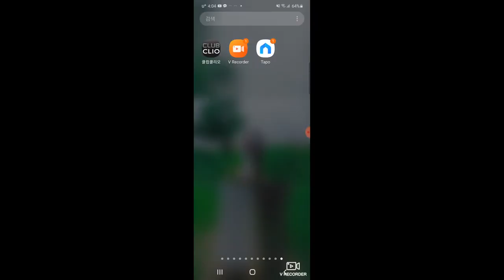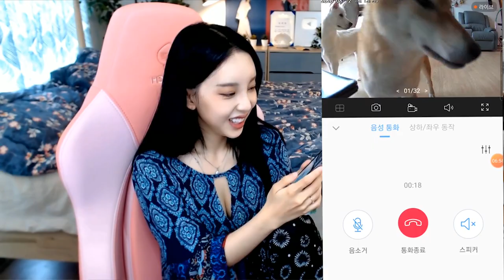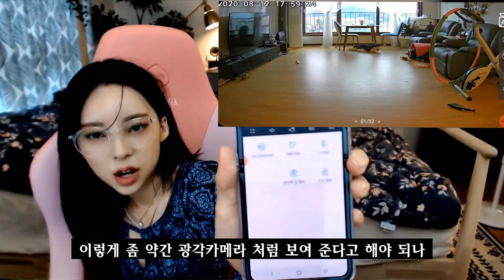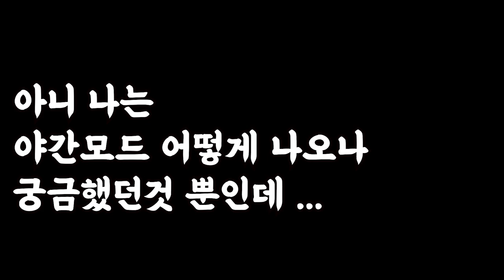[티피링크]홈씨씨티비득템했뎡!!! ! _ 반려동물 CCTV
✓  티피링크로 부터 제품과 원고료를 지급받았음을 알려드립니다.

이제 밖에나가서 불안할 일 없겠다 했는데
밖에서 애들이 사고치는거 실시간으로 지켜보니까
더 불안해 하.